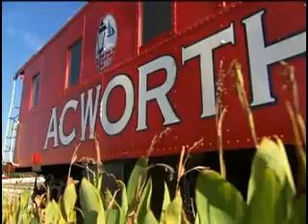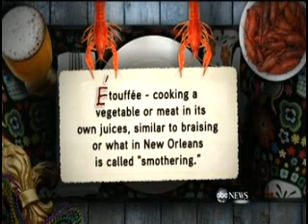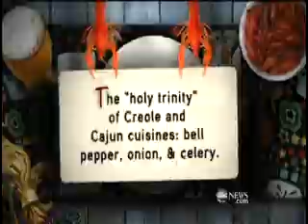Henry Chandler Nightline